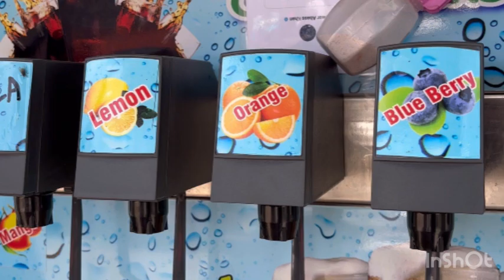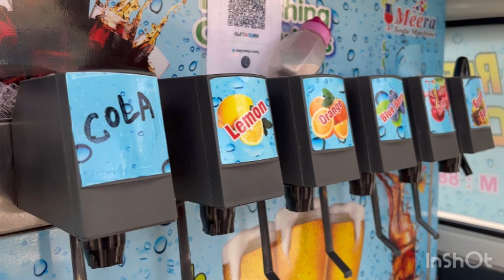Srinagar Boy introduces "Made in Kashmir" Juice van with a new look for soft drinks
Reports : Bisma & Muheeb